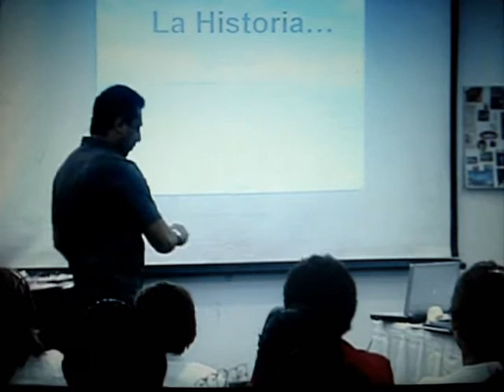EVENTO:MARYKAY "5 PALABRAS QUE CAMBIARÁN TU VIDA" POR APOLO FLORES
CONOCE LAS 5 PALABRAS QUE, UNA VEZ QUE LAS CREES Y LAS LLEVAS ACABO, TU VIDA SE TRANSFORMA